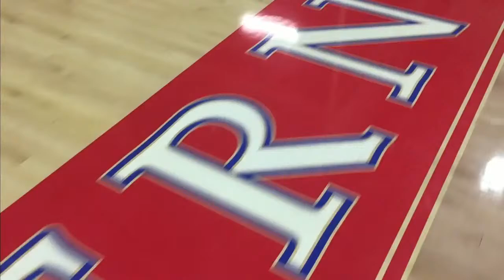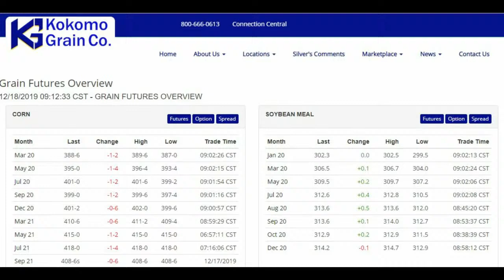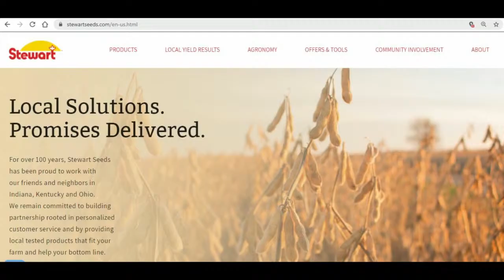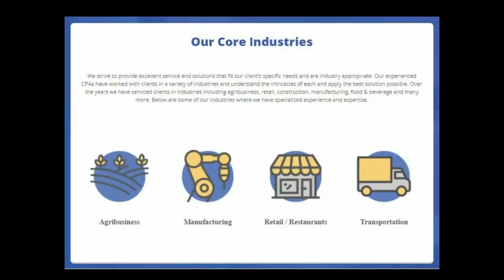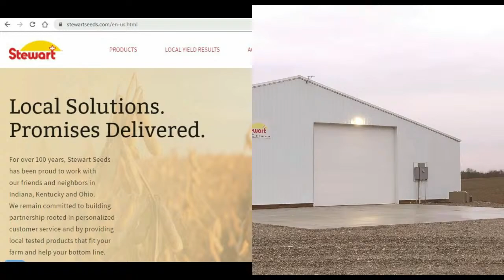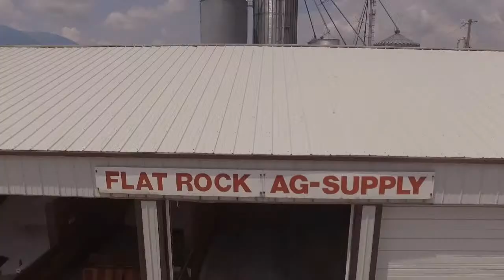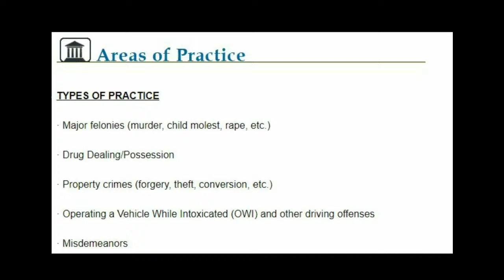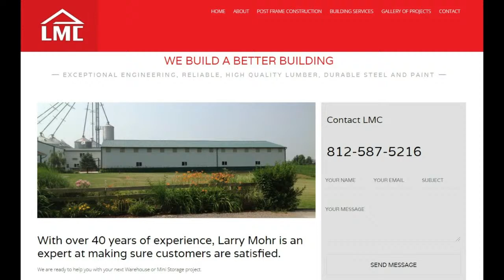IHSAA Girl Basketball | Southwestern Spartans vs Shelbyville Golden Bears | Full Broadcast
The Lady Spartans host the 5-0 Shelbyville Lady Golden Bears.  Join us ~715pm for pregame as we get you set for high school basketball.

NOTE:  We will be broadcasting via cellular service and subject to connectivity and data loss during the live broadcast.  Thank you for your understanding!